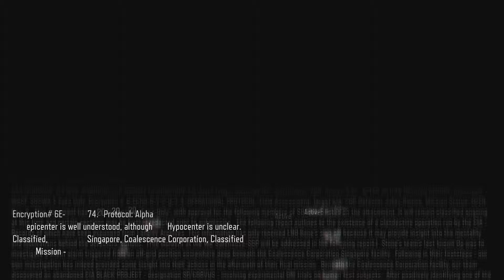Lets Play | Call Of Duty Black Ops 3 | Lets Find Taylor (Ep-8)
Time to go find Taylor! If you are new and this is your first video you see by me, go check out the many more  of my videos I have!